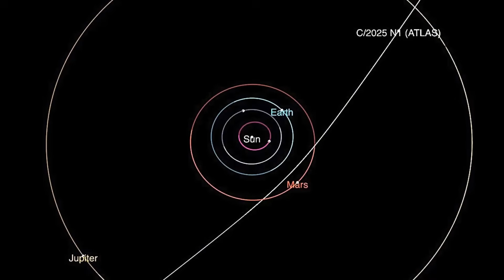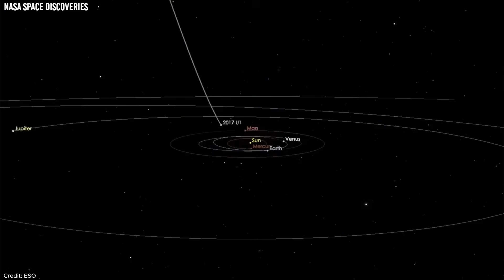Mars Rover Exposed 3I ATLAS Cylindrical Structure...The Truth is ALARMING!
On October 4th, 2025, the world awaited one of the most anticipated astronomical events in recent history. 3I Atlas, the mysterious interstellar object that had fascinated scientists for months, was set to make its closest approach to Mars. Every major space agency had their instruments locked on it. Mars orbiters stood ready, the Perseverance rover was active, and researchers worldwide expected a surge of fresh data.

However, just as the object came into view, NASA’s servers went offline. Their official website flickered before disappearing, replaced by a simple notice: “Under Maintenance.” Initially, most assumed it was a server overload due to massive web traffic. But then, the European Space Agency’s site went dark too. Hours later, China’s space data portal also stopped updating. Three competing agencies—NASA, ESA, and CNSA—all going silent at the exact same moment.

Days passed with no updates, sparking widespread speculation. What could possibly cause all three to shut down simultaneously? The biggest surprise was China’s silence. For years, China had prided itself on outpacing NASA in transparency, often being the first to release raw data, results, and public announcements of discoveries. Yet this time, there was nothing.